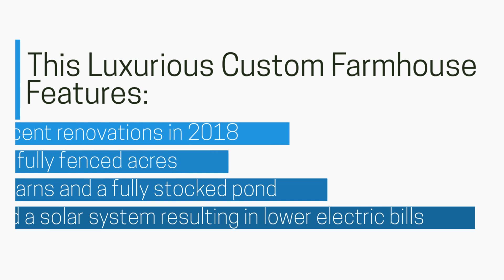HOMEOFTHEWEEK 15091 E Boulder Ln 1080p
gorgeous farmhouse on 14 acres. Solar power. Generator. 4 bed, 3 bath. 2 barns. full fenced and cross-fenced.